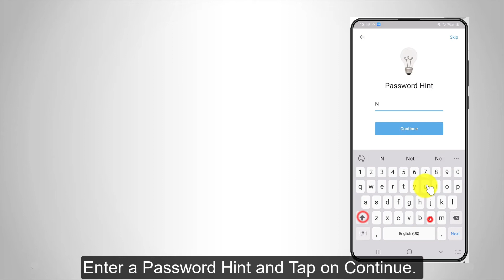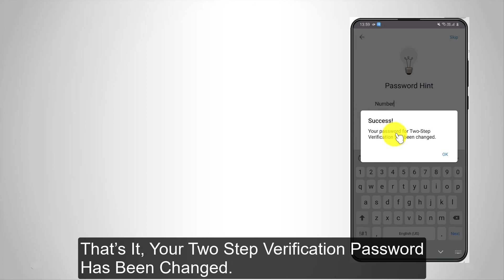How to Change Two Step Verification Password on Telegram App (Android)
0:00 Subscribe to Our Youtube Channel and Press the Bell Icon for Latest Updates
0:05 How to Change Two Step Verification Password on Telegram App (Android).
0:09 Go to Your Phone Menu.
0:11 Find the Telegram App and Tap on it.
0:16 Click on the Left Menu.
0:21 Now, Go to Settings.
0:25 Under Settings Section, Tap on “Privacy and Security”.
0:30 Scroll Down to “Security” Section.
0:33 Under “Security” Section, Tap on “Two Step Verification”.
0:38 Enter Your Current Password.
0:44 Tap on “Change Password”.
0:47 Enter Your New Password.
0:50 Tap on Continue.
0:52 Re-Enter Your New Password.
0:55 Tap on Continue.
0:57 Enter a Password Hint and Tap on Continue.
1:02 That’s It, Your Two Step Verification Password Has Been Changed.
1:09 This is How You Can Change Two Step Verification Password on Telegram App.
1:15 Thank You for Watching.

How to Change TwoStep Verification Password on Telegram App (Android)